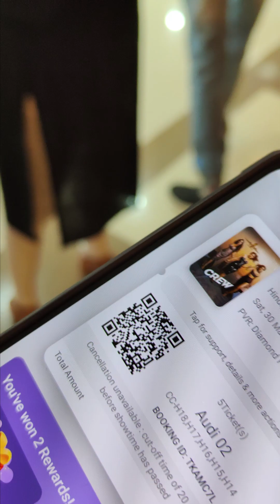Watching Crew movie in PVR || Kolkata || Vlog 3 || 30/03/2024